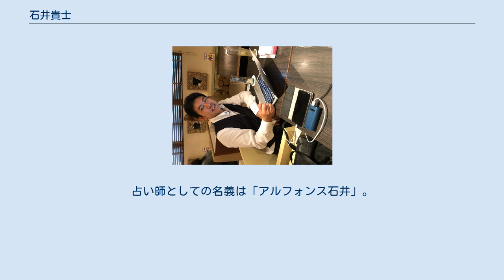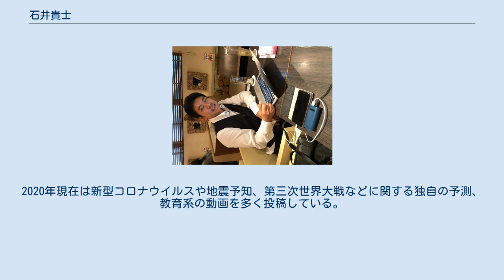石井貴士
石井 貴士（いしい たかし、1973年9月25日 - ）は、日本の男性作家、YouTuber。
 「ココロ・シンデレラ」代表。
愛知県名古屋市出身、慶應義塾大学経済学部卒業。
2児の父親。
身長170センチ、血液型はO型。
占い師としての名義は「アルフォンス石井」。
元アナウンサーでもある。
 2020年現在累計86冊、200万部を突破するベストセラー作家であり、主な著書には『本当に頭がよくなる 1分間勉強法』シリーズがある。
 また、セミナーなどを開催し1冊を1分で読めるようになる1分間勉強法や、占い方法などを伝授している。
 愛知県名古屋市に生まれる。
慶應義塾大学経済学部を卒業後、1997年から2002年3月まで信越放送にアナウンサーとして勤務した。
信越放送を退社した後、2003年に株式会社ココロ・シンデレラを設立し、自己啓発に関する図書の執筆やセミナーの開催、「女子アナ内定学園」と称するアナウンススクール等の事業を行っている。
 2009年『本当に頭がよくなる１分間勉強法』が54万部を突破し、年間ベストセラー1位を獲得。
占い、スピリチュアルの分野にも造詣が深く、関連著書も多数出版している。
 2015年、自身のYouTubeチャンネルを立ち上げる。
2020年現在は新型コロナウイルスや地震予知、第三次世界大戦などに関する独自の予測、教育系の動画を多く投稿している。